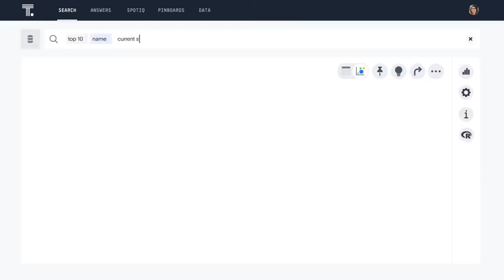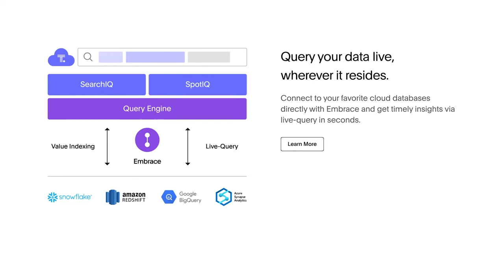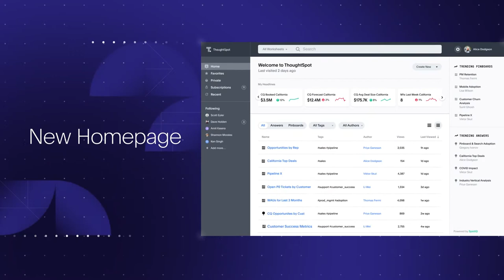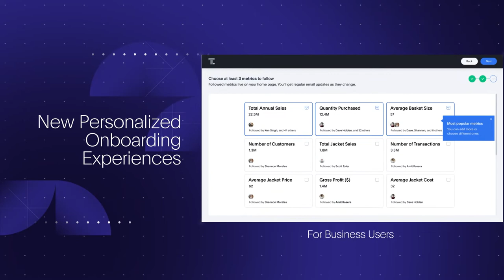Mission & Vision: Introducing ThoughtSpot One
Making business more fact-driven, doesn’t mean another flavor of the same old BI or analytics tools. ThougtSpot’s vision is to make analytics as easy as your favorite consumer app. Hear Ajeet Singh, Co-Founder and Executive Chairman, unveil ThoughtSpot One. The new ThoughtSpot, built for the Cloud.